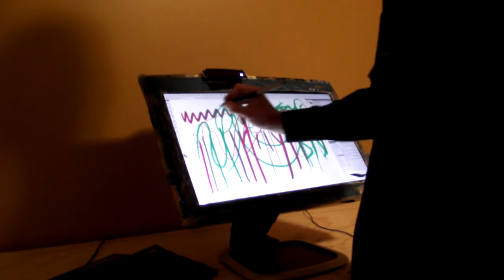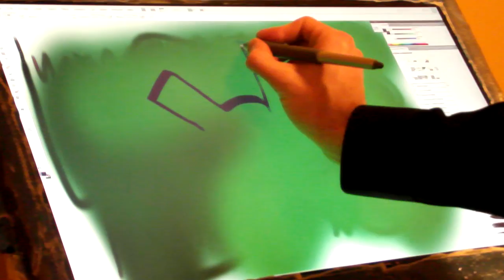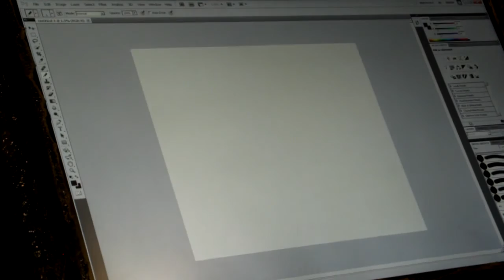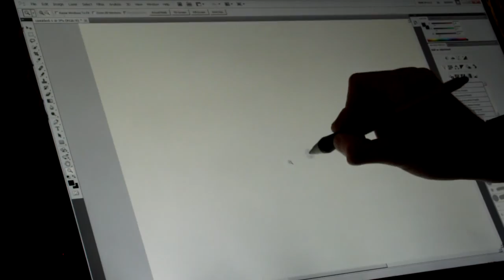Morgan Ross Egging's Interactive Display 3.0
This video is a teaser of whats to come. An affordable alternative to the Wacom Cintiq.

23" LED LCD IPS 1080p in plane switching for extreme viewing angles and high brightness with low power consumption. Pen Sensor is 5,000 Lines per Inch. 1024 levels of pressure sensitivity, 60 degrees of tilt times 360 degrees rotation.